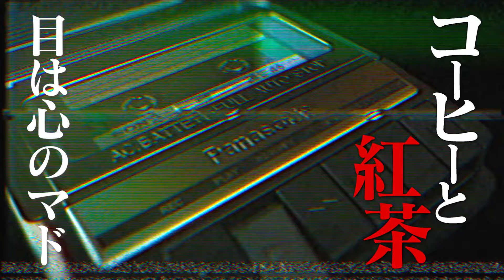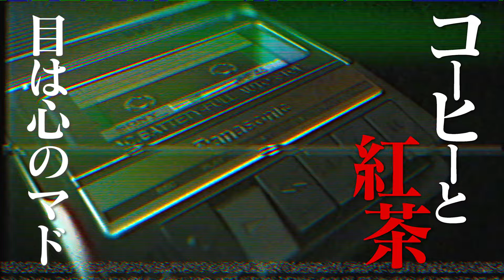【朗読】コーヒーと紅茶【昭和ヤングドラマ劇場】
昭和42年　雑誌「小説ジュニア　12号」より。
「コーヒーと紅茶」を朗読。
思いがけず、理想のタイプとは縁遠い男の子を好きになってしまった秀才の朝子。誰にも打ち明けられずにいる彼女は、どんな方法で彼に近づくのか？！
・イントロ　　　　　　（00:00）
・大器晩成　　　　　　（00:14）
・目は心のマド　　　　（09:51）
・ダンゴ鼻のバイキング（18:19）
・もはやこれまで　　　（29:53）

邂逅する昭和。追憶の彼方にまどろむ青春。
今夜ここで出会うのは、かつてそこにいた
貴方なのかもしれない。

このチャンネルは、日本の昭和期の文化・風俗を朗読にて皆さまにお届けする唯一のチャンネルです。
同時に、日本語を学ぶ方々に日本の「昭和」を知っていただき、さらにその理解を深めてもらう事を目的としております。
このチャンネルで日本文化の爛熟期である「昭和」を堪能していただければ幸いです。

This channel is the only channel that provides you with reading aloud the culture and customs of the Showa period in Japan.
At the same time, the purpose is to let people who learn Japanese know about "Showa" in Japan and deepen their understanding.
We hope that you will enjoy "Showa", the maturity of Japanese culture, on this channel.